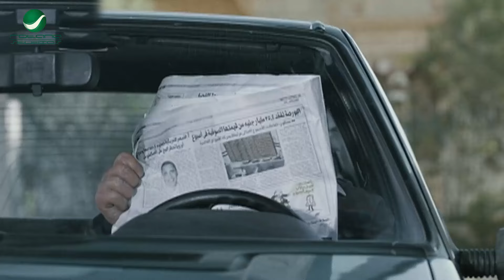انت كدا بتتسحر! بس ده قليل قوي كدا هتتعب في الصيام 🤣😂 باقه من افجر افيهات ملك الكوميديا احمد حلمي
مجدي شاب بدين، يعاني كثيرًا من الوحدة، على الرغم من تعدد صديقاته اللاتي يفضفضن له بمشاكلهن، لكن بدانته الغير طبيعية تجعلهن لا يفكرن فيه كزوج، حتى تأتي الفرصة عندما يتواصل مع (دينا) صديقته التي كان...
ﺇﺧﺮاﺝ: شريف عرفة (مخرج)  زياد الوشاحي (مخرج مساعد)
ﺗﺄﻟﻴﻒ: أيمن بهجت قمر (مؤلف)
طاقم العمل: أحمد حلمي  دنيا سمير غانم  إبراهيم نصر  خالد سرحان  إيمي سمير غانم  محمد شاهين
خيال مآتة زيزو / يكن
2017 هروب اضطراري ضيف شرف
2016 لف ودوران نور
2014 صنع في مصر علاء
2014 لا مؤاخذة صوت الراوي
2013 على جثتي رؤوف زكي
2011 إكس لارج مجدي مكاوى
2011 18 يوم الترزى
2010 بلبل حيران نبيل
2010 عسل إسود مصري العربي
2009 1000 مبروك أحمد جلال
2008 آسف على الإزعاج حسن
2007 كده رضا رضا (سمسم، البرنس، بيبو)
2006 مطب صناعي ميمي (جلال البشبيشي)
2006 جعلتني مجرما رشدي أباظة
2006 ظرف طارق طارق،عمر
2005 زكي شان زكي
2004 صايع بحر حنتيرة
2003 ميدو مشاكل ميدو
2003 سهر الليالي عمرو
2003 التجربة الدنماركية ضيف شرف بشخصيتة
2001 55 إسعاف سيد
2001 رحلة حب رمزي
2001 السلم والثعبان أحمد
2000 الناظر عاطف
2000 عمر 2000 سعيد
2000 ليه خلتني أحبك زكريا
1999 عبود على الحدود سعيد